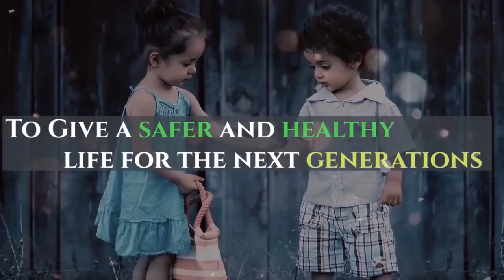Top 15 Upcoming Electric Cars in India 2021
Top 15 Upcoming Electric Cars Launching in India 2021. The top 15 list contains the launched, upcoming and unveiled electric cars in India in 2021

Pravaig MK 1 - 504 KM  Range
Tesla Model 3 - 500 km
Volkswagen id crozz - 500 km
Jaguar iPace - 470 Km
Porsche Taycan - 333 to 463 km
kia soul ev - 452 km
Volvo XC40 - 418 km
Audi Etron - 400 Km
Renault Zoe - 390 km
Nissan Leaf - 364 km
Tata Altroz EV - 300 km range
Mahindra eXUV 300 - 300 KM
Tata HBX Electric - 300 km
BMW i3 -  280 km -
Renault kwid - 250 km
Maruti Wagon R Electric - 200 KM
Storm R3 -  200 km
Mahindra eKUV 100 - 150 km

1)ATTO Folding Mobility Scooter by MovingLife
2)Kabira Mobility Aetos 100
3)yf gold High Power Hub Motor Kit for Electric Cycle
4)Tunwal e-bike
5)Hero Electric Optima